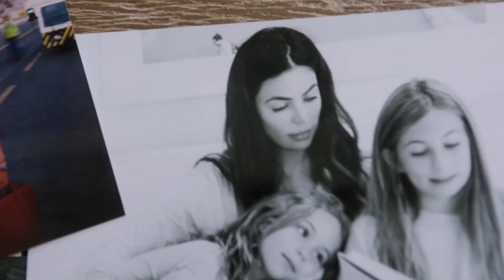Aria Jones - Enigma, Ozzie Shad - Depressed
Deephouse Playlist Mix made with Love by House Relax Youtube Music Channel:
00:00:00  |  01. ian Burlak - Hope (The Dual Personality Remix)
00:03:11  |  02. Scarlet Rosi - Brazil Trip

We have best of tropical deep house music like 'ian Burlak Hope (The Dual Personality Remix)' for chillout lounge or any summer day of your life. In this summer mix we have also 'Scarlet Rosi Brazil Trip', a vocal song extracted from a Mega Hit compilation of vocal deephouse. Even if you run, study, read a book this vocal deephouse bass boosted '' song can make you have very happy devine feeling about life. Theese first four tracks from this summer mix can be best for car music also, on a long ride, in your holiday at the Ibiza beach. The fourth vocal song of the deep chillout playlist mix is '' and have a very sweet vocal and is in tropical deep house music style of 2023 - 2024. Sometimes there are bass boosted or electro house music in the playlist mix.